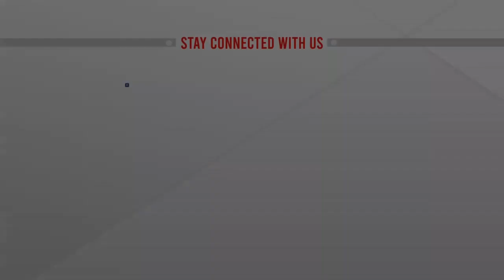শাবিপ্রবির উপাচার্যের অপসারন দাবি সংসদে